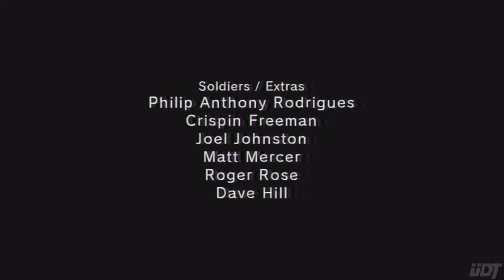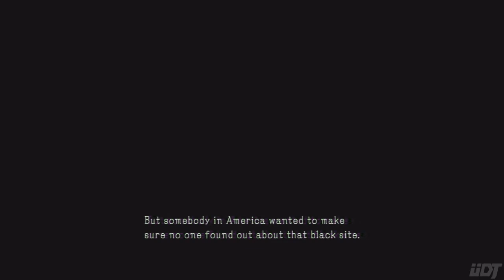Metal Gear Solid V Ground Zeroes Playthrough Part 5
"This is a sneaking mission, the enemy must not know you're here. So here's some loud explosives, and the enemy knows you're here anyway, so good luck!"